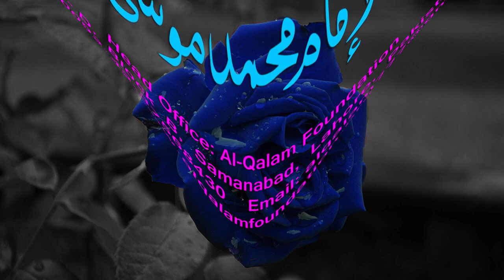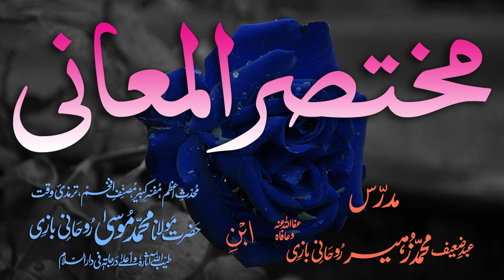Mukhtasar-ul-Ma'aani Dars - 10 - Page - 007 - Maulana Muhammad Zuhair Albazi - 13/12/2005